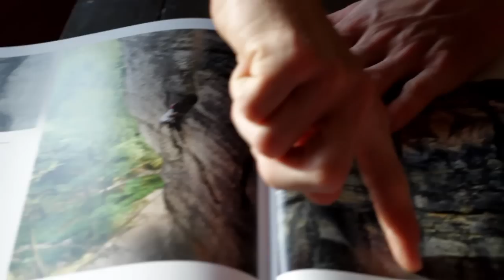Rings & Slings Part 1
Ignasi Tarrazona takes us for a climbing trip to Saxony, Germany - perfect landscapes, beautiful routes, pure adventure. A place to visit, for sure. Enjoy it!